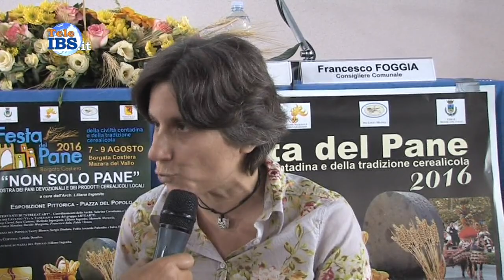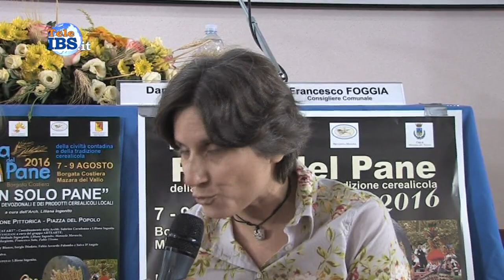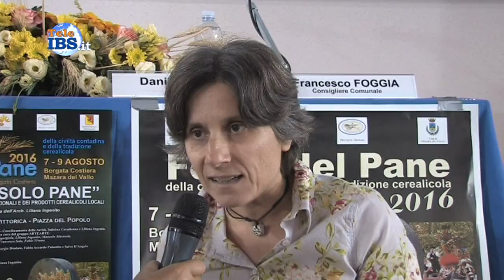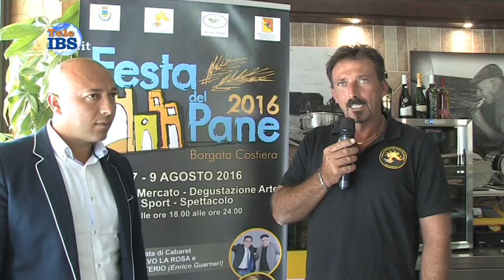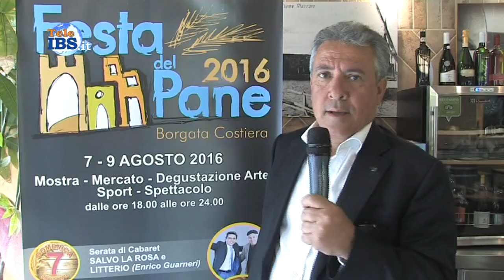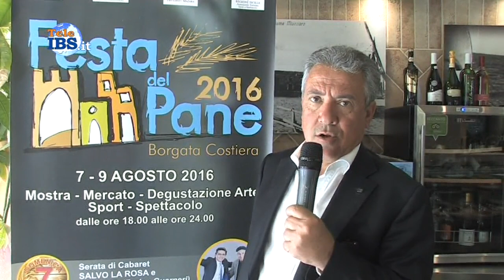2016-07-25 II Festa del Pane - presentato l’evento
II Festa del Pane - presentato l’evento